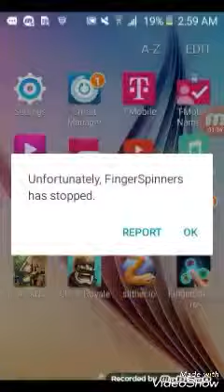MOBİLDEKİ EN İYİ STRES ÇARKI OYUNU!!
Stres Çarkı oyunu